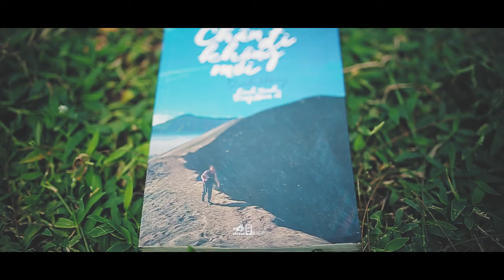Cô Tô 2017 Road trip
Hạnh phúc không phải là đích đến... Mà là trên chặng đường chúng ta đi...
clip được quay tại bãi biển Hồng vàn cô tô và 1 số địa điểm khác tại cô tô ...
Hãy sống cho hết những tháng năm tuổi trẻ không bao giờ trở lại nữa...